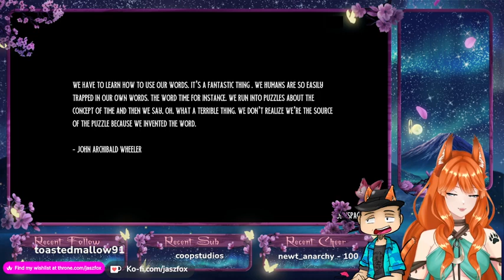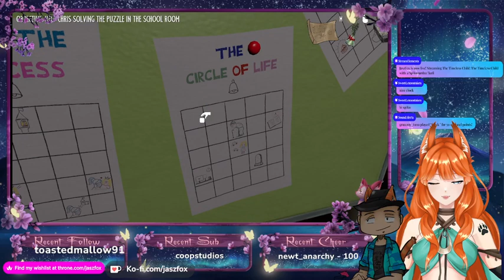The Timeless Child with @Spikuzardoz !kofi